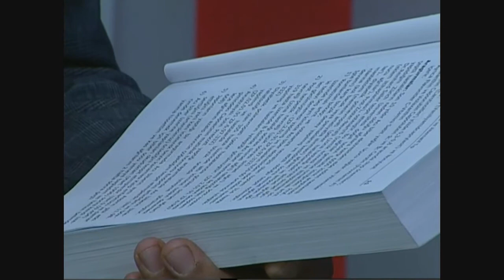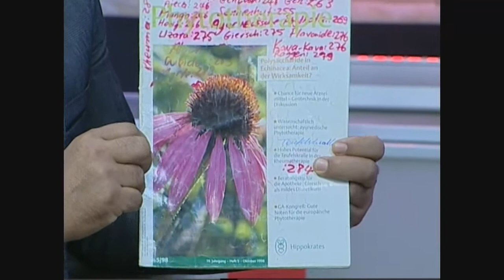Grip Tedavisinde Ekinezya, Acı Biber Kan Sulandırıcı, Mide Üşütmesine Karabiber, Zatürre Tedavisi